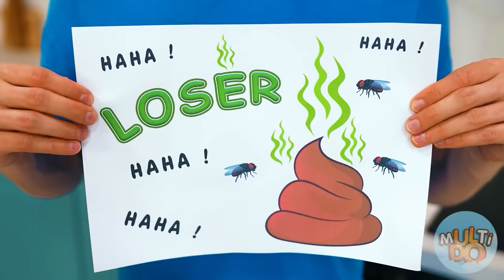सीढ़ियों के नीचे सीक्रेट रूम Multi DO Challenge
सीढ़ियों के नीचे आप अपने गुप्त कमरे को कैसे सजाएंगे? टिप्पणियों में अपने विचार लिखें!